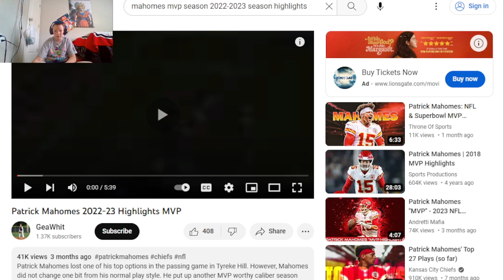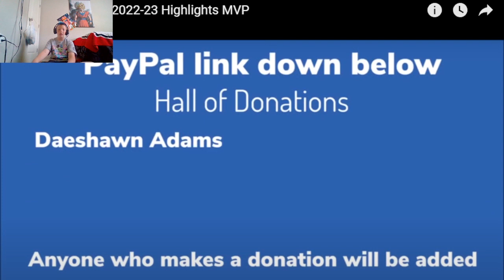Patrick Mahomes 2022-2023 mvp season